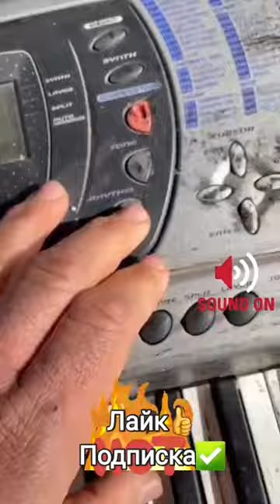Владимир Епифанцев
епифанцев инструмент
епифанцев лучшее
епифанцев стримы
мухомор
микродозинг
епифанцев мухоморы
епифанцев грибы
епифания
микродозинг мухомора
микродоз
павел дмитриев
мухоморы
медитация
польза мухомора
как принимать мухомор
трип
все возможно
возможности разума
регрессология
дмитрий соболев
психология
новая жизнь
как работает подсознание
это работает
новый путь
личностный рост
мотивация
честный отзыв
энергопрактика
тренинг по перезапуску жизни
нлп
мухомор микродозинг
мухоморный трип
ахуваска
аяуваска
просветление
реальный результат
элман
эриксоновский гипноз
казахстан
возможности подсознания
микродозинг красного мухомора
мухоморный микродозинг
пробуждение
сатсанг
отравление грибами
психоделика трип
съедобные грибы
спектр
ядовитые грибы
психоделика
микродозинг епифанцев
биохакинг
микология
вишневский мухоморы
галлюциногенные грибы
галлюциногенные
грибная аптека
тренинг по саморазвитию
эго
ты не начнешь жить пока не посмотришь это
психология жизни
действие мухомора
мухоморная россия
лечение мухомором
мухомор епифанцев
психоделики
выращивание грибов
джо роган
мухоморный чай
расширение сознания
псилоцибин
пантерный мухомор
микродозирование
красный мухомор
ответственность
пол года микродозинга
реальность
философия
смысл жизни
эксперимент
мухомор меняет мышление
создатель
жизнь
мышление
мой опыт
инструмент управления реальностью
сережа и микрофон
зеленый слоник
йети
подкаст
сергей мезенцев
поколение п
актер
мухоморный микродоз
микродоз мухоморов
бэд трип
новый выпуск
как я изменил мышление
главное открытие года
павел дмитириев
грибы
бизнес
богатство
как избавиться из депрессии
микродозинг мухоморов
ритуал
аяваска
бесплатный тренинг павла дмитриева
гипнокоучинг
тренинг по гипнозу
финансы
деньги
братишка
шаман
поехавший
лечебный мухомор
сушенный мухомор
целостность
исцеление
призвание
посвящение
мхм
целитель
ретрит
мухомор лекарство
гипноз
сушка мухоморов
микродоз мухомора
мухомор полезные свойства
мухомор лечебные свойства противопоказания
сбор мухоморов
лечение неврозов
лечение депрессии
лечение панических атак
мухоморы трип
грибы мухоморы трип
мухомор и закон
купить мухомор
мухоморы дед ворон
музомор
адвайта
мухоморы вишневский
тета-хилинг
владимир епифанцев грибы
мухоморы 2021
мухоморы в капсулах
мухоморы в капсулах эффект
вишневский
epifania
купить мухоморы
агрессия
аманита
мухомор пантерный
бросить курить
бросить пить
епифанцев мухомор
депрессия
fan yepifan
yepifanyia
как принимать мухоморы
дозировка мухомора
микродозинг отзывы
ежевик
трип репорт
пантерный мухмор
красный мухмор
ежевик гребенчатый
spektr
мухоморная лихорадка
ток
микрозозинг
как выйти из депрессии